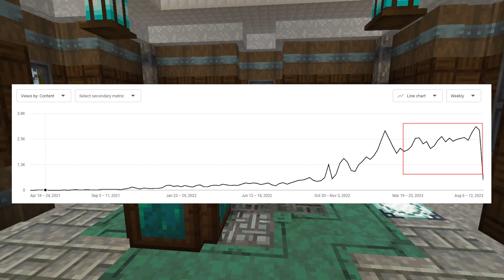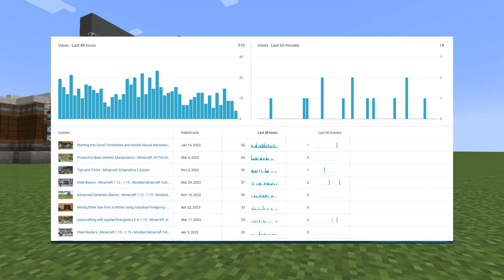The Journey of a Minecraft Youtuber - My First 200 Videos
This is a look into my continuing steps as a Youtuber doing Minecraft content and my journey so far through my first 200 videos, as well as a look at my numbers and an update on my projects.

00:00 Intro
00:47 Youtube Channel Statistics
05:53 Discussing the Future of the Channel